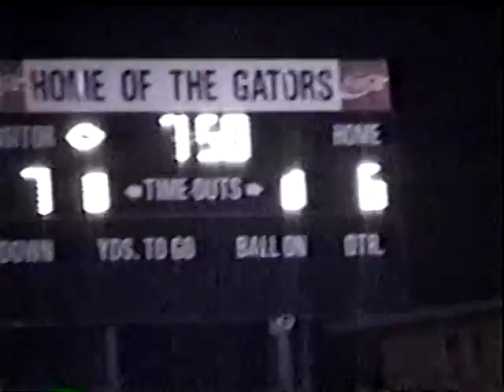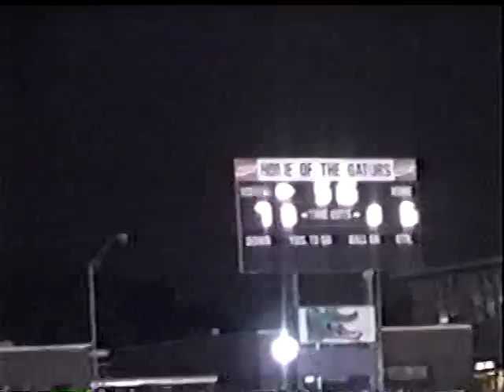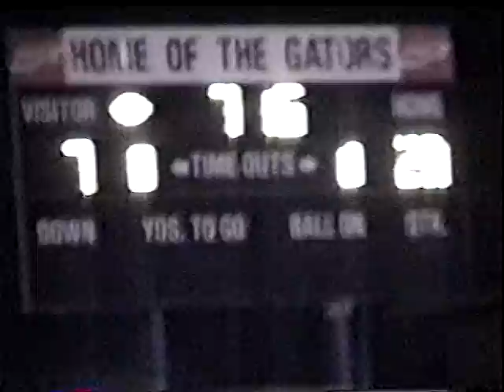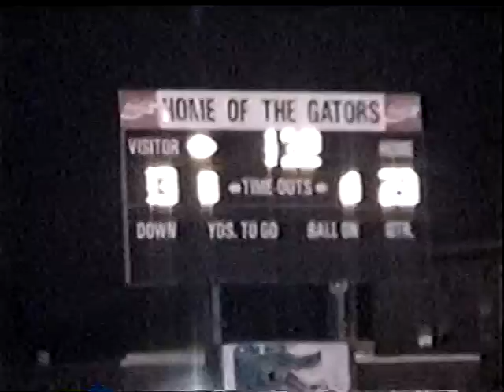9/15/00 - Tate vs Escambia (Tate High School Band)